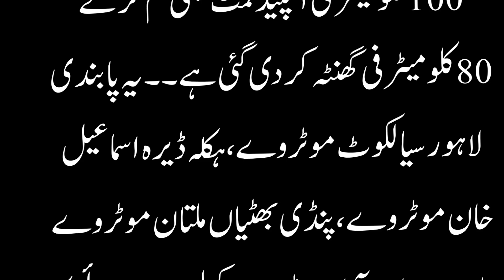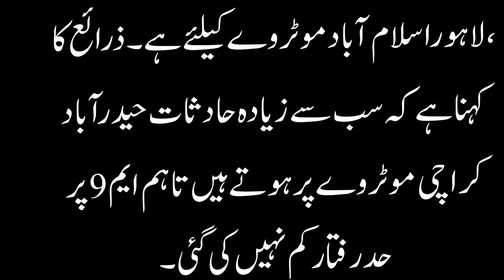موٹروے پر رفتار کی حد کم کردی گئی / Speed limit on major motorways reduced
light transport vehicles (LTV) has been decreased from 120 to 100km per hour
The speed limit of heavy transport vehicles (HTV) on M2 between Thokar Niaz Baig and Ravi Toll Plaza has been decreased from 100 to 80km per hour.